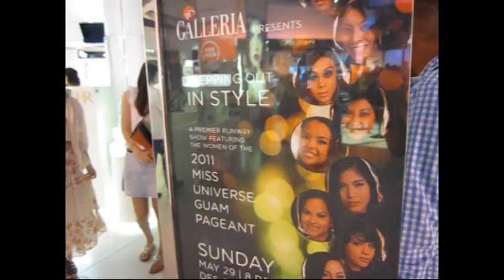DFSグアムにて2011 ミス・グアム ファイナリストによるランウェイショー！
DFSギャラリア・グアムに2011ミス・ユニバース、ミス・インターナショナルのグアム代表ファイナリストが集結！ 華麗なランウェイショー「Stepping Out in Style」が開催されました。